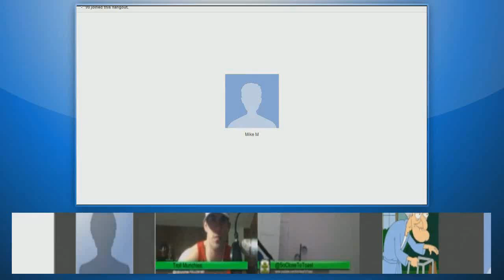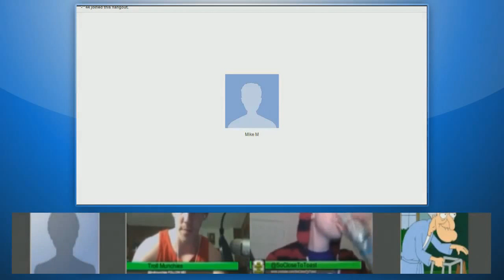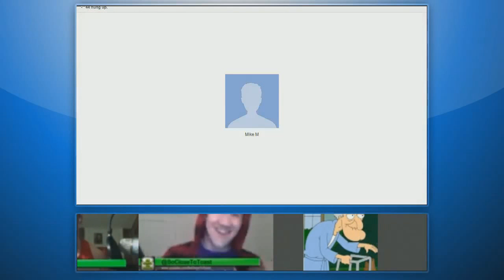Hilarious Prank Calling with an Unexpected Twist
Prank calling with Autobots and friends!!!  Voice impersonations fun! :D